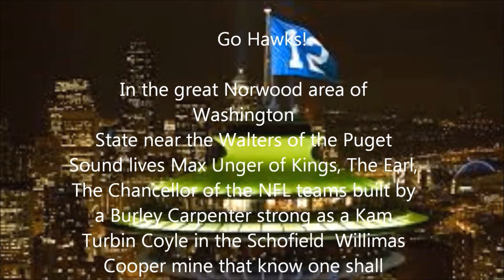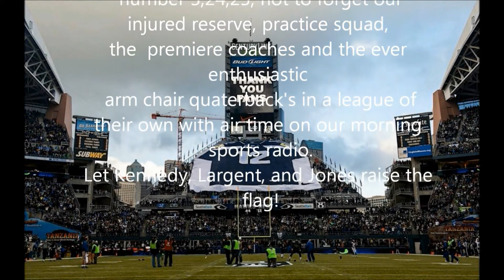Go Hawks! Seattle Seahawks Roster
All the names on the starting roster for the Seattle Seahawks are used in this little story!